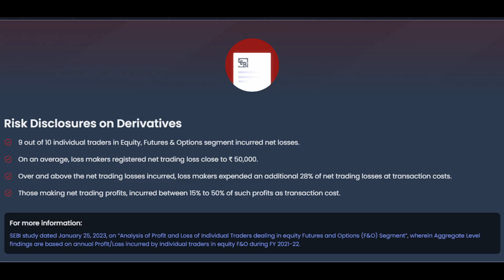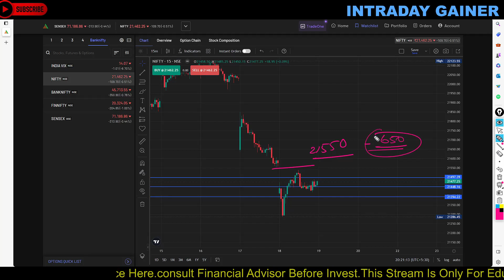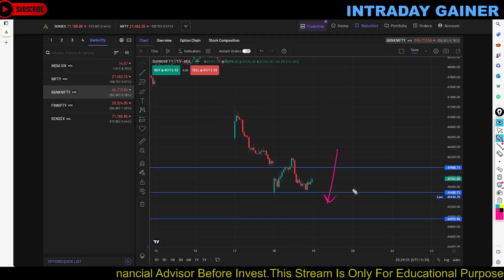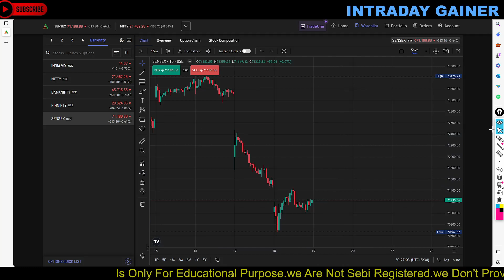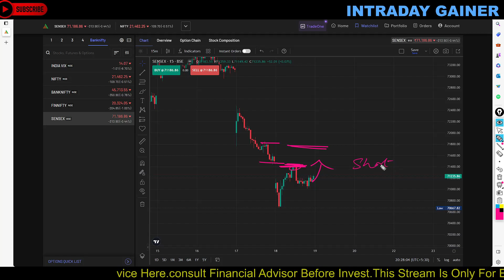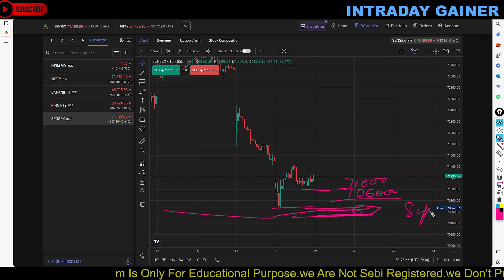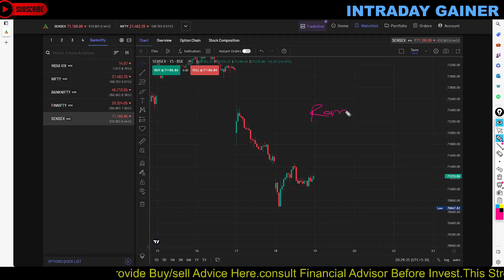Market Analysis 19 January 2024 || Intraday Analysis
expiry Wednesday
nifty expiry onWednesday
bank nifty expiry  Thursday
NIFTY EXPIRY ON  Thursday
Nifty Forecast
nifty
Nifty Nifty
nifty share price
bank nifty
nifty 50
bank nifty share price
nifty today
nifty tomorrow
nifty analysis
banknifty analysis
nifty prediction
banknifty
nifty
nifty tomorrow
nifty tomorrow
nifty analysis
banknifty analysis
nifty prediction
banknifty
nifty
nifty nifty
nifty live
Wednesday market prediction
 bank nifty
 market
market analysis
nifty
Wednesday market prediction
bank nifty
Wednesday market
nifty
nifty 50
nifty 50 tomorrow prediction
nifty analysis